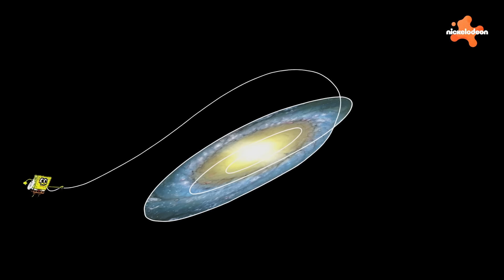Губка Боб | 2 часа ЛУЧШИХ моментов Сквидварда! | Nickelodeon Cyrillic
Человек-легенда - Сквидвард Тентаклс! Кассир в Красти Краб и сосед Губки Боба, который любит играть на кларнете! Смотри 2-часовую подборку из его лучших моментов в Бикини Боттом!